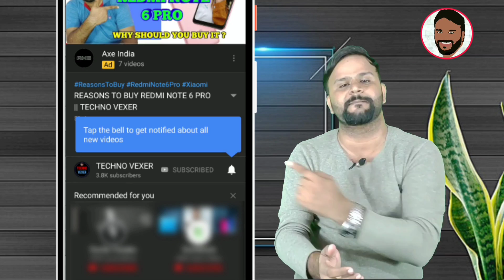INFINIX S5 PRO VS REDMI NOTE 8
Hello Friends, You are welcome in a new video of TECHNO VEXER ,friends,to know about Comparison between Redmi Note 8 and Infinix S5 Pro Please watch this video till the end and never feel shy to add your queries in comment box and please give your valuable comments what you think about them.

नमस्ते ‌दोस्तों, TECHNO VEXER के नए विडीयों में आपका स्वागत है, दोस्तों  Redmi Note 8 और Infinix S5 Pro का comparison के बारे में जानना है तो ये विडीयों अंत तक देखें |

VIDEO HIGHLIGHTS:
00:12- VIDEO STARTS

Friends You also  can follow me on:
दोस्तों यहां आप मुझे फाॅलो भी कर सकते हैं:

धन्यवाद